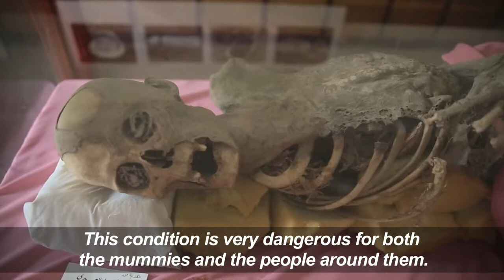Yemen war threatens millennia-old mummies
The conflict in threatens to erase a unique part of the country's ancient history. A collection of millennia-old mummies at Sana'a University Museum in the Yemeni capital could face destruction as a result of the fighting.